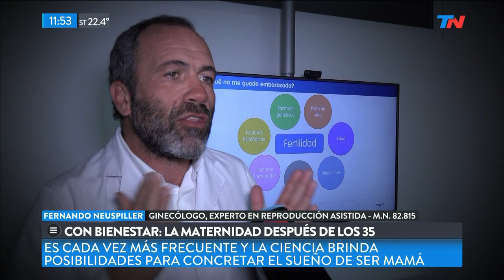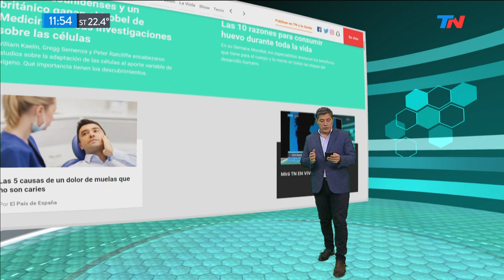Con bienestar: la maternidad después de los 35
El experto en reproducción asistida Fernando Neuspiller habló sobre los desafíos de la maternidad después de los 35 años.

Fragmento de "TN de 10 a 14" emitido el Lunes 7 de Octubre de 2019.